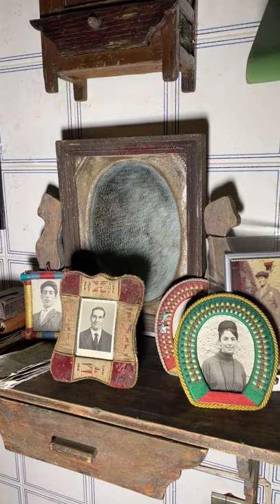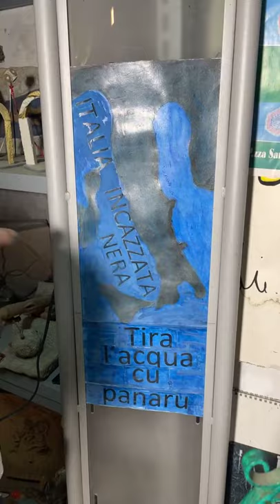Lo scalpellino Pippo realizza quest'opera davani ai nostri occhi e ci mostra il suo museo